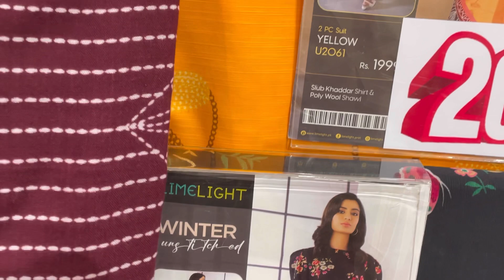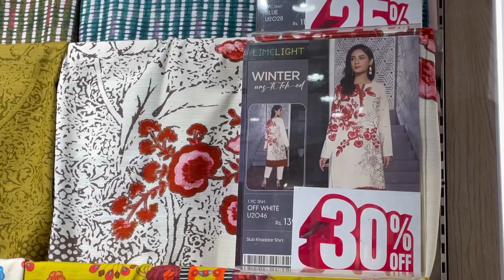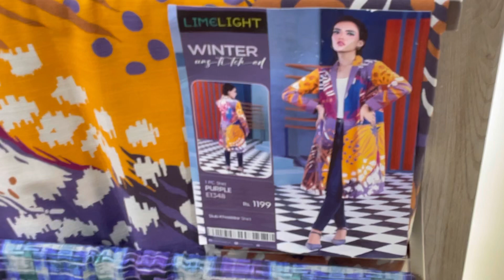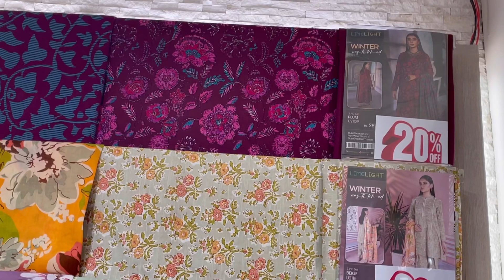Limelight Summer & Winter Clearance Sale 2022 || Rs 899 only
Limelight Winter Clearance Sale
Limelight Summer Sale
Limelight Summer Clearance Sale